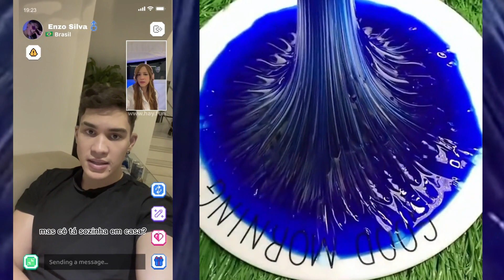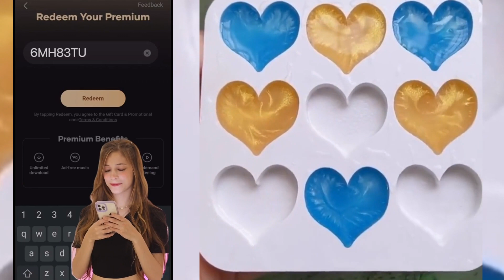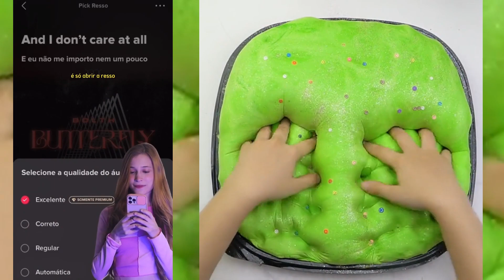#64 Slime Con Los Nuevos Tiktoks de @Luma Calegari 2023 | Tiktoks De Luma Calegari Storytime